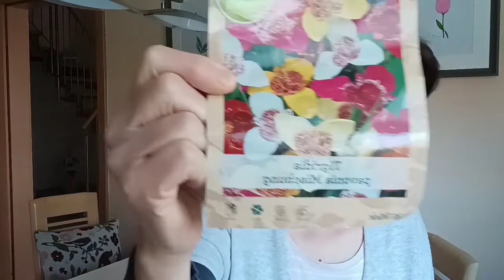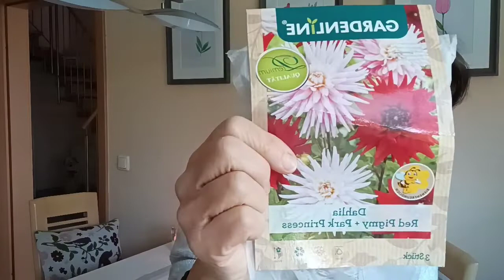🍛САЛАТ С КРЕВЕТКАМИ.ЯБЛОКИ С КОРИЦЕЙ.🫖 КРАСИВЫЕ ГЕОРГИНЫ.🌸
Сегодня я хочу с Вами поделиться вкусными рецептами.Для тех,кто следит за своим весом,кто на правильном питание, кто на подсчёте калорий. Салат с креветками, очень богат белками.Приготовить его очень быстро.На десерт, к чаю или кофе я приготовила наши любимые яблоки с корицей в духовке.

Как Вы увидели,я уже готовлюсь к новому сезону в саду.Купила свои любимые георгины.

Для салата понадобится:

Креветки (у меня 100 гр.)
Листья салата.(У меня айсберг)45 гр.
Авокадо  40 гр.0.5 ч.л оливковое масло
Помидор 55 гр.(мякоть и семочки удалить).Сок лимона несколько капель.
На 100 ГР.-85 каллорий
Б 8.20
Ж 4.64
У 2.62

ЯБЛОКИ С КОРИЦЕЙ, СУХОФРУКТАМИ И ОРЕХИ.

Понадобится:
Яблоки 450 гр.
Чернослив 15 гр.
Вяленый абрикос 15 гр.
Орехи 10 гр.
Корица 1ч.л
Сахар коричневый 1.ч.л(5 гр)

На 100 гр-.68.73ккал.
Б 0.76
Ж1.60
У12.07